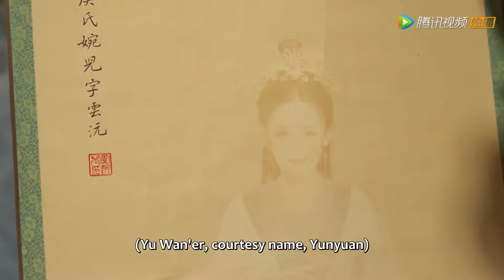🌺王妃想强行扒光王爷，却不料敌不过对方反被强取！🌺忘川序 Don't ForgetMyLove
剧名（Drama Name）：【忘川序 Don't Forget My Love】

剧情简介： 大昱朝中，册立储君一事迫在眉睫。朝堂势分两派，吵得如火如荼，三皇子君凌川运筹帷幄，深得帝心，成功登上太子之位，而丞相云昊天之女云芊羽也被赐婚为太子妃，卷入朝堂权力之争。云芊羽不甘成为政治联姻的牺牲品，面对强权选择反抗逃跑，却意外邂逅微服出巡民间的太子君凌川。